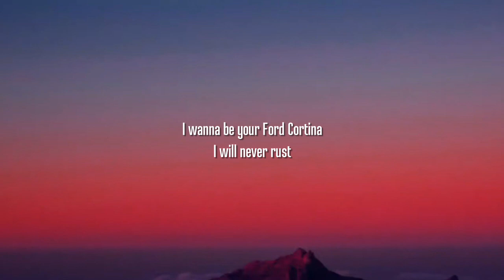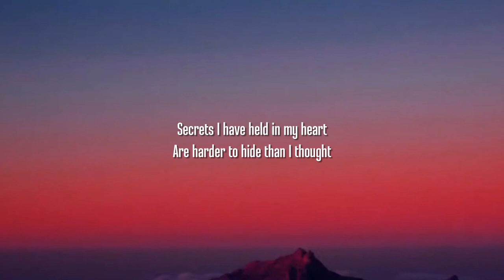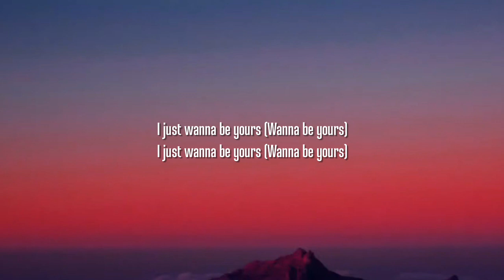Arctic Monkeys - I Wanna Be Yours (Lyrics)